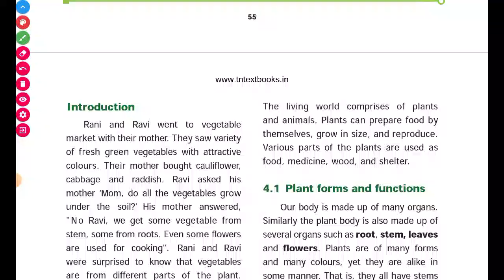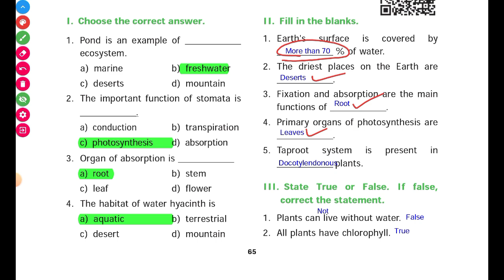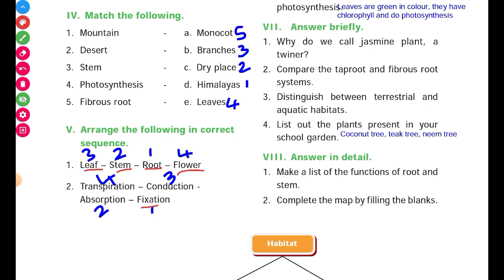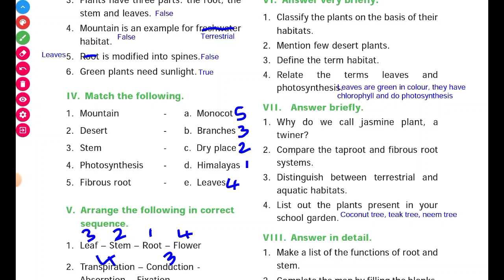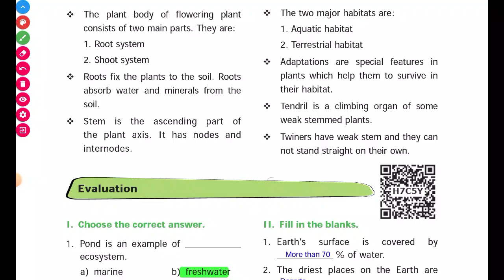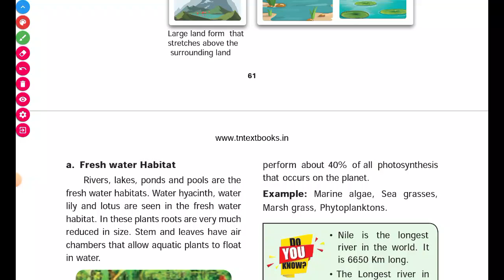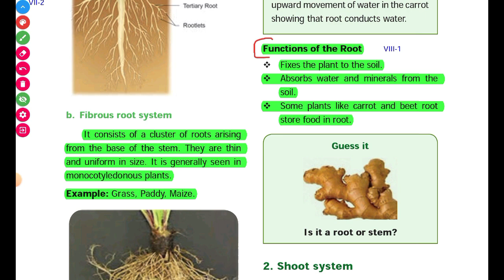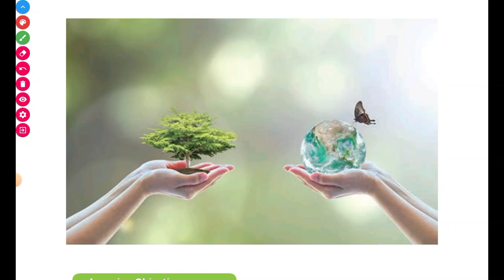6th Science Unit 4 The world of Plants Book Back Question 1 mark, 2 mark, Question answers Jeeram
6th Science Unit 3 Book Back Question and answer English Medium